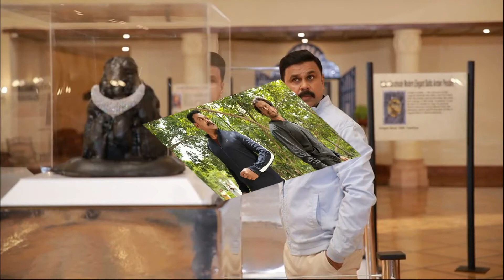Jack & Daniel Hindi Dubbed Full Movie Review | Dileep, Arjun Sarja, Anju | Dhinchaak Channel Movies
Checkout Full Video To Get Hindi Review Of Malayalam Language Movie Jack & Daniel.

Star Cast : Dileep, Arjun Sarja, Anju Kurian

Directed by S. L. Puram Jayasurya